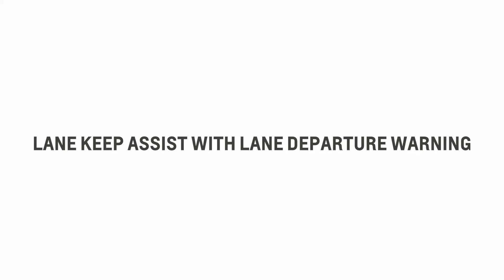Chevy Safety Assist: Forward Collision Alert and Automatic Emergency Braking | Chevrolet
Forward Collision Alert can warn you when it detects a potential front-end collision with a vehicle you’re following. It also can provide a tailgating alert if you are following a detected vehicle much too closely.

When traveling at speeds below 50 mph in the daytime, the Automatic Braking system works with Forward Collision Alert to help you avoid or reduce the severity of a front-end collision with a detected vehicle you’re following.

Chevy has been caring for over a hundred years. Why do we do it? Because caring matters. Because breast cancer won’t cure itself. Because an active kid is a healthy kid. And because those who protect us deserve the best. Join Chevrolet and our dealers as we continue our mission to create a better world.

No two names stir the souls of driving enthusiasts like Corvette and Camaro. With pure power under their hoods and the latest technology to harness it, these are the cars that turn every drive into a thrill ride. From the sporty and surprisingly spacious Trax, to the rugged and refined Suburban, there’s a Chevy SUV with the comfort and capability you’re looking for.

If you are looking for a powerful pickup truck to help you through the workday or kickstart your weekend adventures, then be sure to check out the popular Chevy Silverado and its impressive towing and off-road capabilities. If you need a new family vehicle, then Chevy has an SUV for every budget and lifestyle. From the affordable Chevy Trailblazer to the luxurious Chevy Suburban, you are sure to find what you need. We even have a selection of Chevy’s modern electric vehicles, allowing you to cruise the streets of Indianapolis without needing a single drop of gasoline!

Whether you are looking for a powerful Chevy Silverado 1500, a versatile Chevy Trax, an affordable Chevy Spark, a comfortable Chevy Malibu, you will find your dream car right here at Chevrolet.  Chevrolet models include Trax, Trailblazer, Equinox, Blazer, Traverse, Tahoe, Suburban, Colorado, Silverado, Spark, Malibu, Bolt, Bolt EUV, Camaro, and Corvette.

ATTRIBUTION:
Chevrolet:

All text, images, graphics, animation, videos, music and other materials on this website are subject to the copyright and other intellectual property rights of GM. These materials may not be reproduced, distributed, modified or reposted to other websites without the express written permission of GM.

The marks appearing on this website including, but not limited to: (i) GM and the GM Logo; (ii) Chevrolet, Buick, Cadillac, GMC and their respective logos, emblems, slogans and vehicle model names and body designs; and (iii) other marks such as ACDelco and OnStar are trademarks and/or service marks of GM, its subsidiaries, affiliates or licensors.

The information contained herein is designed to be as comprehensive and factual as possible. We reserve the right, however, to make changes at any time, without notice, in prices, colors, materials, equipment, specifications, models and availability. Some links provided in this site may lead to sites furnished by independent site owners. The information presented therein is the sole responsibility of those site owners. GM and its advertising agencies have no control or responsibility for the content of independent sites and provides these links to its visitors for their convenience.